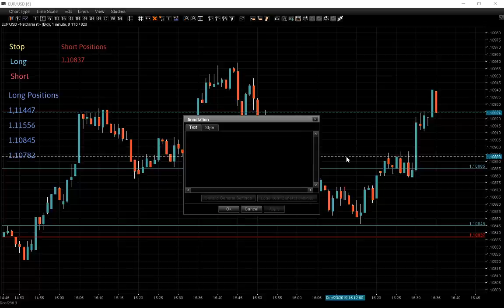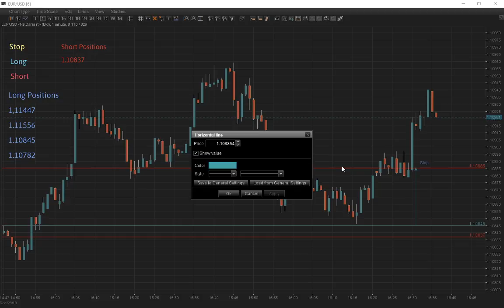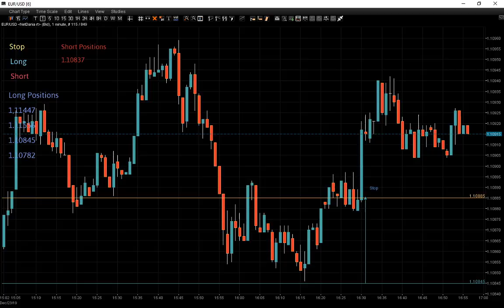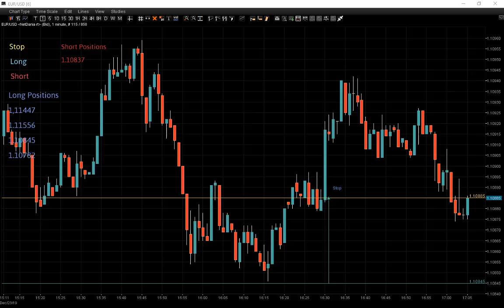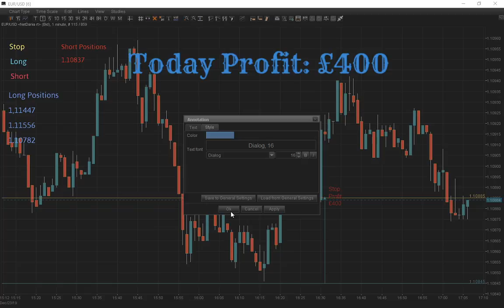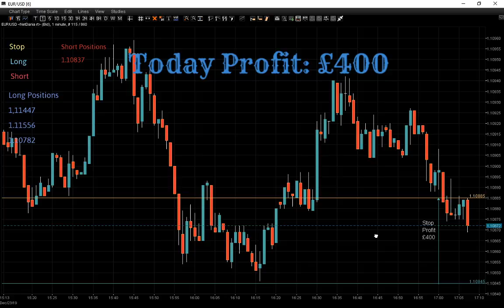New week new profit of £400. Live from London - Forex Trading Session.